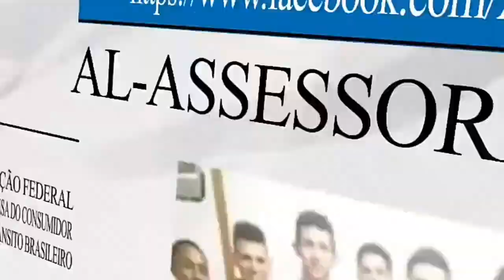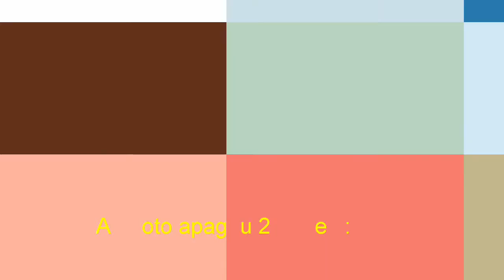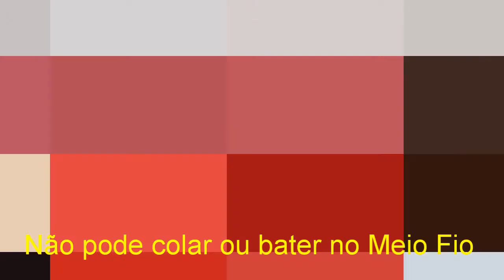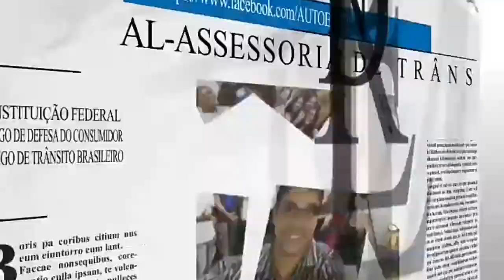Novo exame Prático Malemba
Dia 01.02.19 exame realizado no Malemba futuros Habilitados rumo ao sucesso e muita prudência no trânsito.